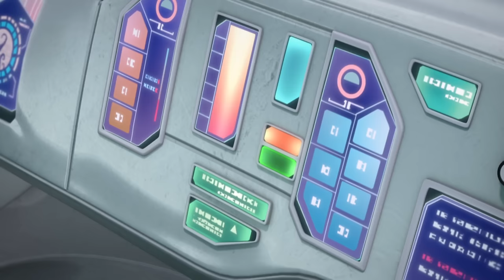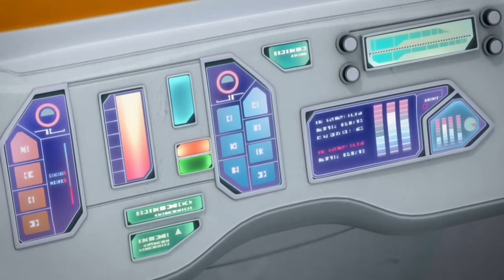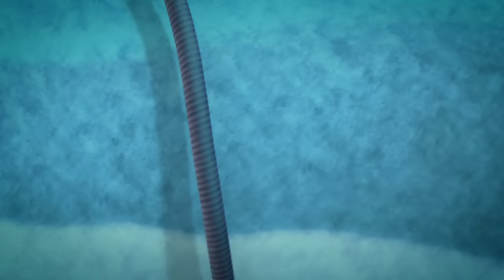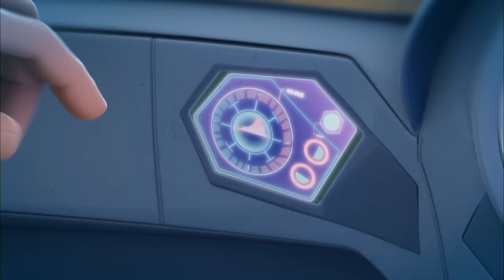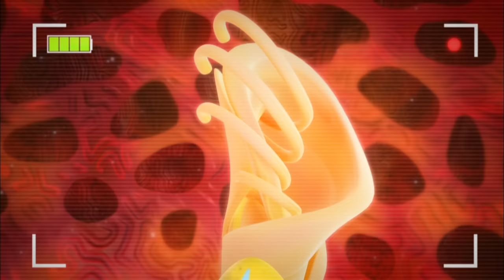Sinking Submarine! | The Deep Season 1 | Undersea Adventures | 2 Hour +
Ships are disappearing in the Sargasso sea, and the disappearances seem linked to a strange "Bad Luck Fish". Dolos decides to go treasure hunting but soon has to be rescued after his boat sinks soon, after the "Bad Luck Fish" appears. Dolos steals the rover, and the Arronax is stuck inside a giant methane bubble. However, Dolos gets lost in the kelp and has to let Ant get him back to the Arronax. After a daring escape plan of Ant's works, the Arronax is freed.